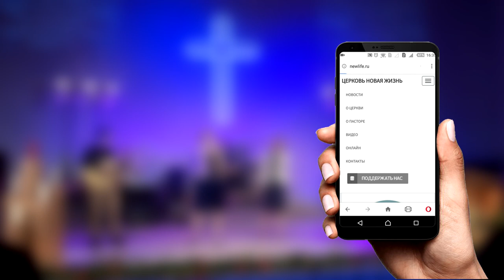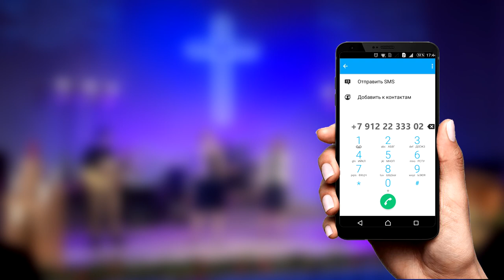Галина Гришина – У тебя есть Отец!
Независимо от обстоятельств, у каждого из нас есть дом, семья, которая поддержит в трудную минуту. Но члены наших семей не вечны, а порою в доме случаются ссоры, возникают недопонимания, потому что мы просто люди.

Однако даже в такие времена у нас всегда есть Тот, Кто укрепит нас десницею правды своей, Кто наставит на верный путь. Смотрите новую проповедь Галины Гришиной из цикла "Семейная весна" – "У тебя есть Отец!"

Дорогие друзья!